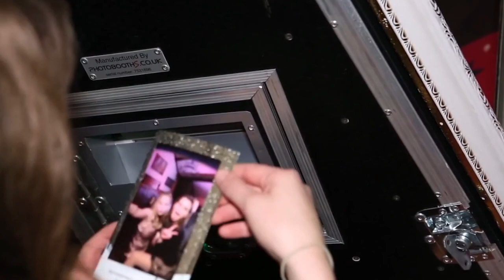Piccadilly Booths Mirror Booth - AliveNetwork.com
Ideal for making your party memorable and a great opportunity for you and your guests to leave with a special photo memento. Mr Booths offers great entertainment for all ages. Props, guestbook, digital copies and personalised backgrounds included.